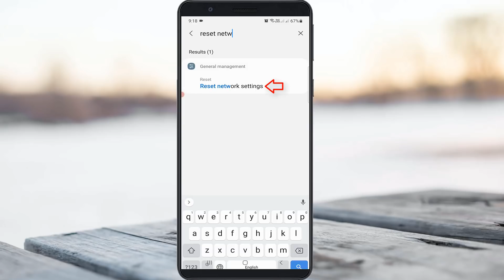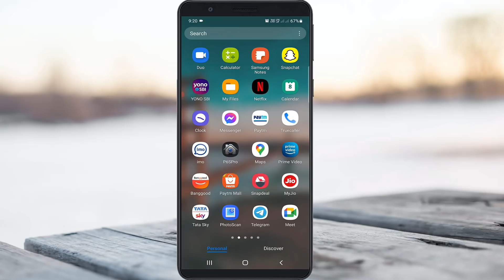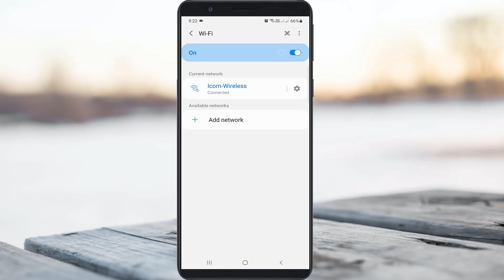Solve telegram connecting problem | Telegram updating stuck issue Fixed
This tutorial is about how to solve telegram connecting problem or updating stuck.

This 2023 released solution not works on ios iphone and ipad devices.

This video has english subtitle at same time tamil,kaise kare hindi,bangla telugu,kannada,pakistan and malayalam region people's are can easily understand it.

Today i get the following one error notification while i try to open the telegram mobile app :

Connecting.

And sometime it shows Updating...

How to fix telegram connecting forever :

1.Some time this issue also happening if you use telegram desktop mode in your pc.

2.But this method not working for laptop or computer.

3.Here i get this error message in my samsung galaxy m30s android phone.

4.So first of all reset your mobile data connection as well as wifi connections.

5.And one time delete this telegram app caches.

6.Finally this update stuck problem is fixed.